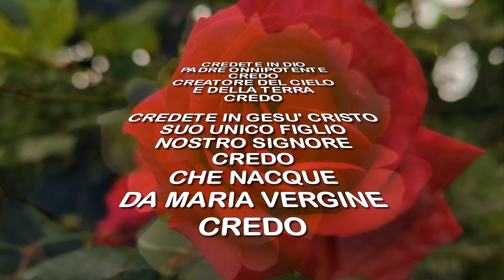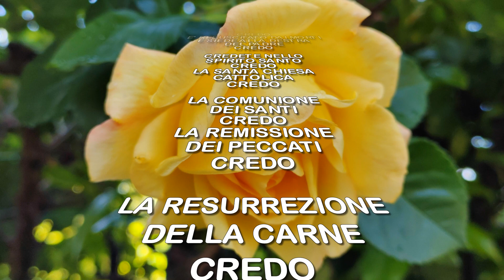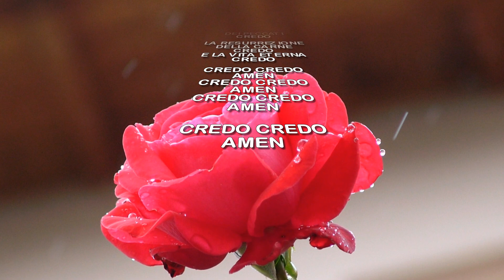Credo Battesimale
! CREDO ! LA PROFESSIONE DI FEDE DELLE SUE CREATURE !